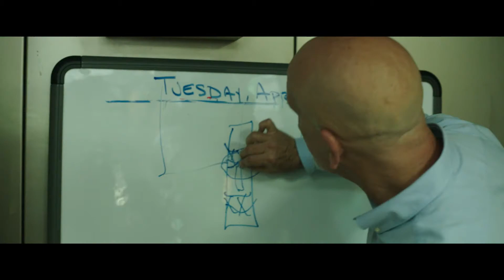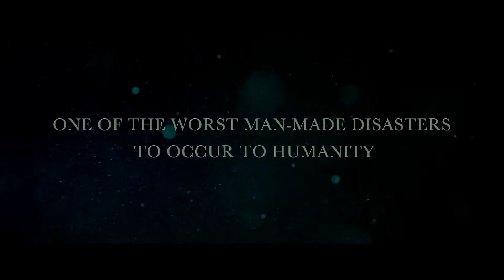October 5 Deep Water Horizon Trailer 3 Rated G 1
Mark Wahlberg and Dylan O' Brien star in the story  of one of the world’s largest man-made disasters occurred on the Deepwater Horizon in the Gulf of Mexico.

"Deepwater Horizon" honors the brave men and women whose heroism would save many on board, and change everyone’s lives forever.

Opens October 5 in cinemas from Pioneer Films.